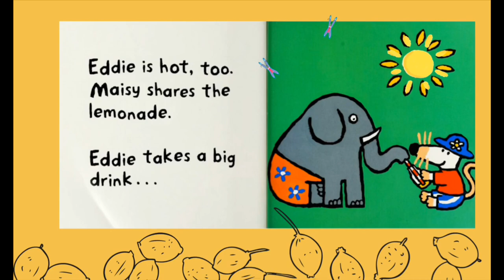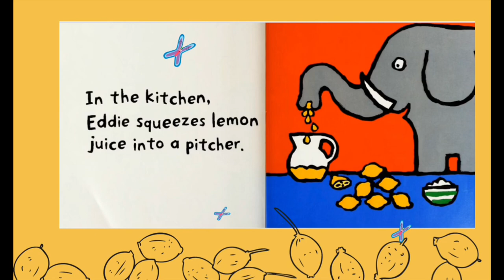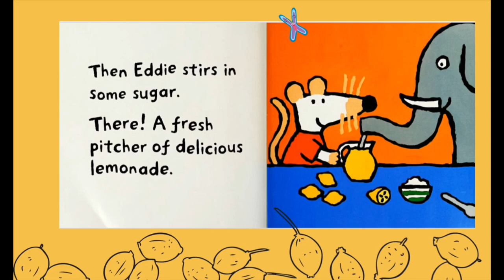MAISY MAKES LEMONADE by Lucy Cousins / Kids Books Read Aloud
Maisy Makes Lemonade
Written by Lucy Cousins

I love reading books with my students and I encourage other teachers and parents to read as much as possible!

If you really like this book, support the authors and the publishers by purchasing a copy!

Reading paper books is a real pleasure!